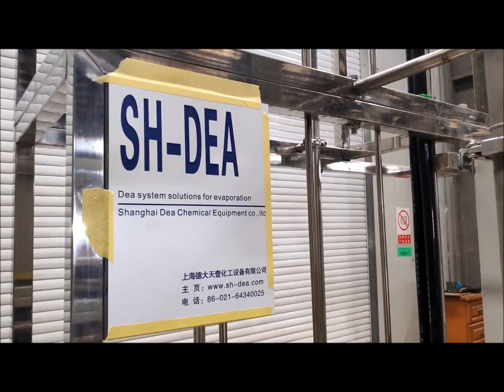DEA-JZ-50 distillation column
The DEA-JZ-50 distillation column is designed to handle a variety of feed streams and produce high-quality products. It is equipped with advanced features and technology to ensure efficient and reliable operation.